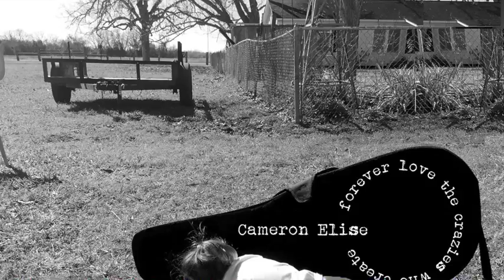Cameron Elise ~ Death Wish